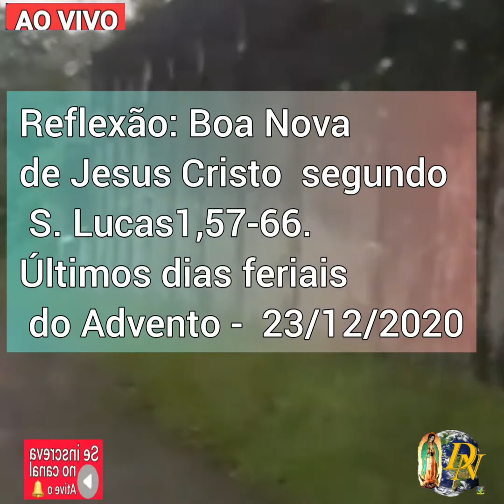Reflexão: Boa Nova de Jesus Cristo segundo S. Lucas1,57-66. - 23/12/2020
Reflexão - Lc 1, 57-66
O nascimento de João Batista nos mostra a atuação de Deus na história e que nem sempre entendemos esta atuação ou os nossos projetos são os mesmos dele. Quando existe discordância entre a vontade de Deus e a nossa vontade, nós nos tornamos limitados e incapazes de viver plenamente na graça divina e de comunicar esta graça aos nossos irmãos e irmãs, mas quando a nossa vida é conforme a vontade de Deus, a graça divina atua em nós, a mão do Senhor está conosco e a nossa boca se abre para anunciar suas maravilhas e proclamar os seus louvores.
Fonte: CNBB